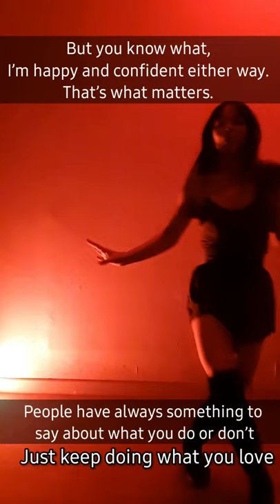MY KPOP JOURNEY TO FITNESS (full weightloss journey on my channel)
The video on the left side waa taken few months ago when I started to practice Kpop Dance Covers everyday and it helped me through my weight loss journey. I don't do diet and I still eat what I regularly eat but I do intermittent fasting for 16 hours every day. 😊